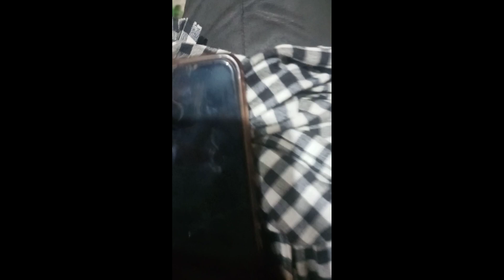तो भाई आज आईफोन 13 pro Max and / 15 iphone